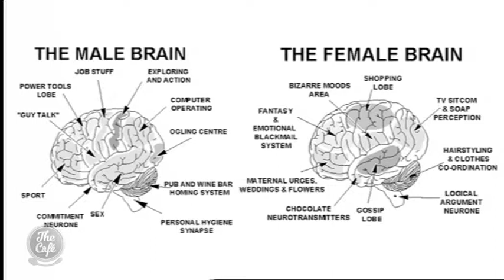Author Ani Wilson has great advice on keeping your brain younger for longer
We spend plenty of time on our physical fitness, but how much effort do you put into exercising your brain? Our Diet and Fitness guest today is an international speaker and author on the topic! Thanks for joining us this morning Ani Wilson!